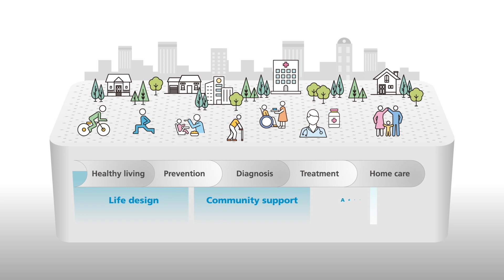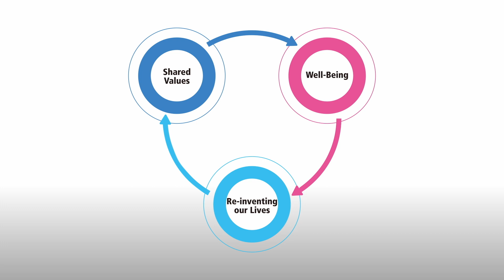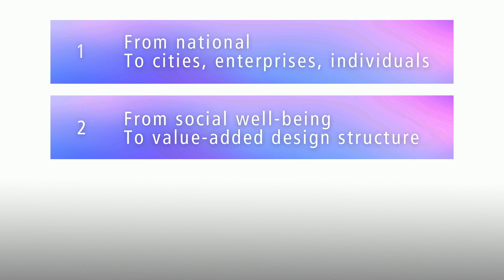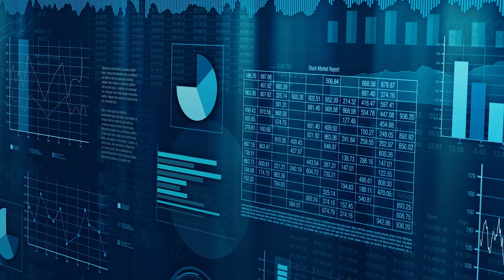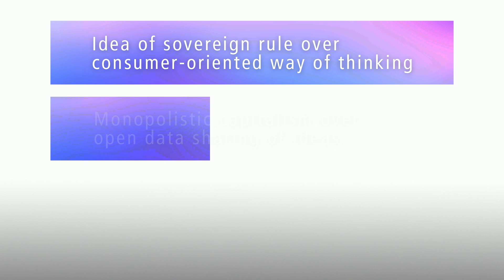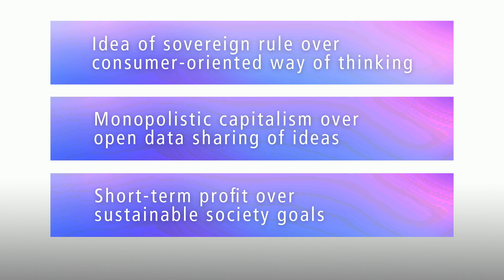Co-being - How to become resonators of change for the future. | 宮田 裕章 Hiroaki Miyata | TEDxKioicho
Just as a single, lonely drop of water plunges into a clear still pond, creating ripples that resonate outward, CO-BEING emanates a
powerful movement of hope, inspiration and progress for the well-being of all humankind.
例えば孤独な一滴の水滴が澄んだ静かな池に落ち、外側に共鳴する波紋を生み出すように、CO-BEING は全人類の幸福のための希望、インスピレーション、進歩の力強い動きのムーブメントを起こします。2025大阪万博プロデューサー、慶應大学教授 / 2025 日本国際博覧会テーマ事業プロデューサー / うめきた 2 期アドバイザー / 厚生労働省 データヘルス改革推進本部アドバイザリーボードメンバー / 新潟県 健康情報管理監/神奈川県 Value Co-Creation Officer / 国際文化会館理事 / 専門はデータサイエンス、科学方法論、Value Co-Creation データサイエンスなどの科学を駆使して社会変革に挑戦し、現実をより良くするための貢献を軸に研究活動を行う。専門医制度と連携し 5000 病院が参加する National Clinical Database、LINE と厚労省の新型コロナ全国調査など、医学領域以外も含む様々な実践に取り組む。それと同時に、世界経済フォーラムなどの様々なステークホルダーと連携して、新しい社会ビジョンを描く。宮田が共創する社会ビジョンの 1 つは、いのちを響き合わせて多様な社会を創り、その世界を共に体験する中で一人ひとりが輝くという“共鳴する社会”である。This talk was given at a TEDx event using the TED conference format but independently organized by a local community.